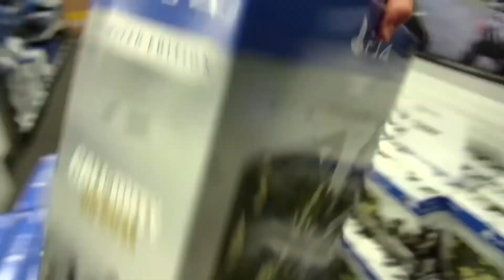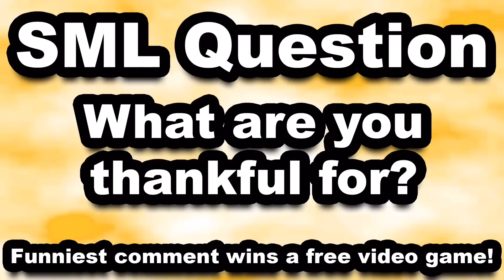SML Movie: Black Yoshi's Black Friday! (REUPLOAD)